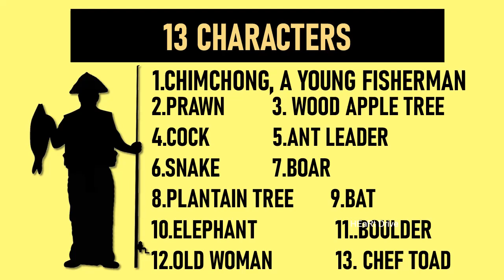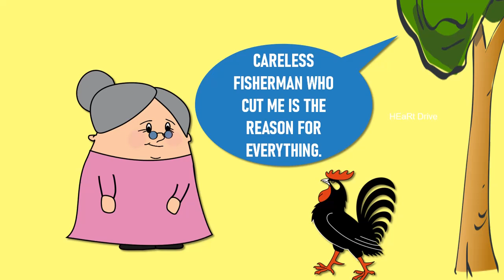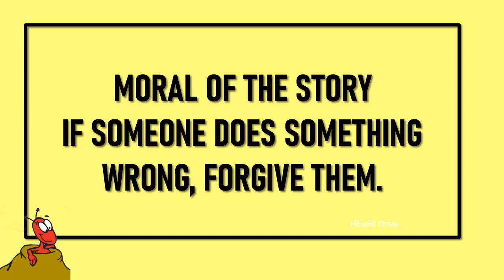Who is to blame ? | Chapter -5 | Class 5 | English | Moral story |HEaRt Drive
The play who is to blame is a funny story yet it teaches valuable lessons.
This story is a story of thirteen creatures who blame others for their mistakes to save themselves from the consequences.

This play teaches that Hate leads to hate! Fight leads to fight! Blame leads to blame!

So,it is always important for a human being not to  blame others instead  love each other accepting others' faults.

Watch the FL video and Enjoy the lesson..